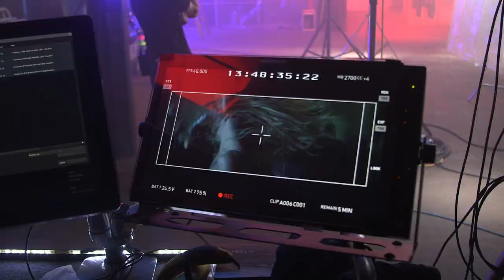Cheryl Cole - Crazy Stupid Love (Behind The Scenes) ft. Tinie Tempah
Sign up to hear all the Cheryl Cole news first!

Music video by Cheryl Cole performing Crazy Stupid Love. (C) 2014 Polydor Ltd. (UK)